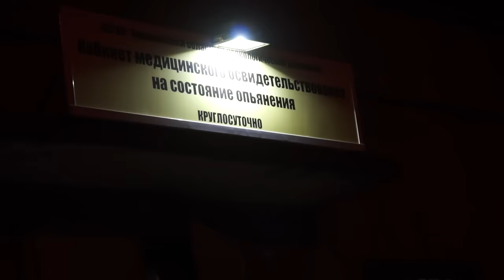ДПС поймали пьяного опера 🔥 Попытка побега от ДПС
На кануне дня полиции был выявлен и оформлен сотрудниками ДПС сотрудник полиции, а именно оперуполномоченный ( опер ).
У кафе Рицца нами был обнаружен пьяный водитель. Через некоторое время водитель начал движение. Мы сообщили сотрудникам полиции о пьяном водителе и в скором времени пьяный опер был задержан сотрудниками ДПС. После задержания началось самое интересное. Смотрим видео )

Мы против пьяных ДТП.